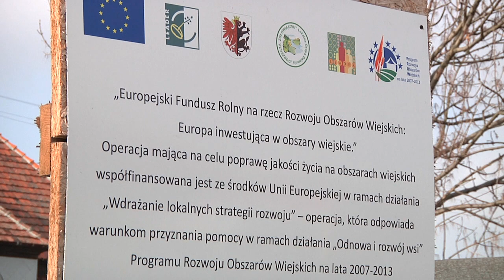remiza w Choceniu